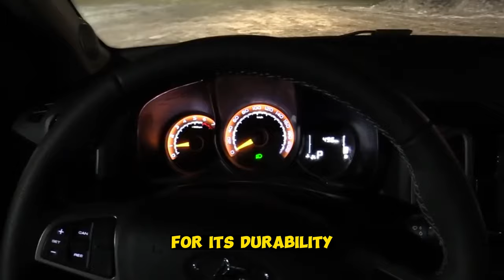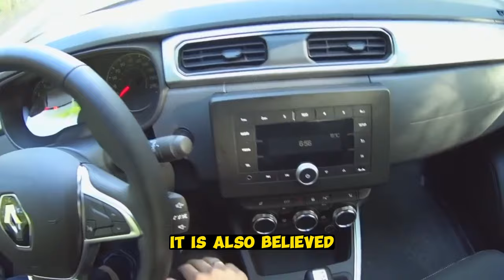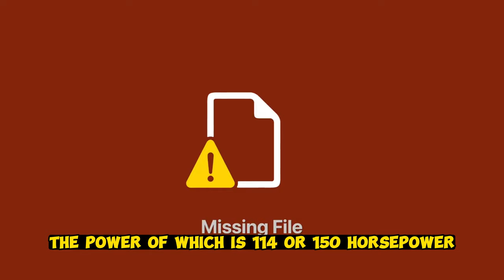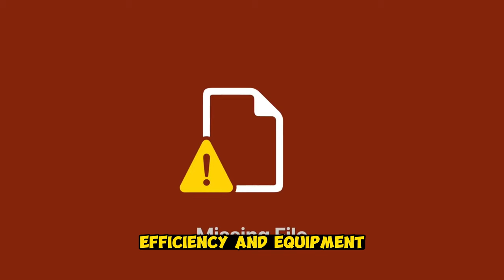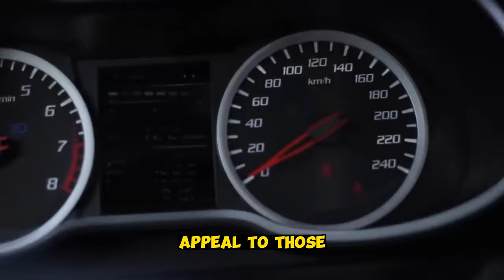Cheap but reliable crossovers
TOP 10 reliable and very budget crossovers:
Lada X-Ray Cross
LADA Vesta SW Cross
Renault Arkana
Nissan Terrano
Renault Captur
Hyundai Creta
Renault Duster
Chery Tiggo 4
FAW Besturn X40
Lifan X60